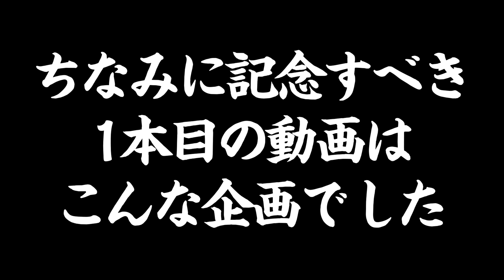【緊急撮影】登録者30万人突破したので、兄ィと懐かしの動画を振り返ってみた【笑う小沢と怒れる仁志】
急遽撮影した動画です
3年前に撮影した第1本目の動画から、兄ィが「最も嫌だった」という企画まで懐かしの映像満載でお送りしております！

00:00 休日の兄ィを直撃！
01:37 3年で何本の動画をアップした？
02:25 記念すべき1本目の動画は…
05:39 兄ィが「最も嫌だった」企画とは？
07:50 ３０万人記念生配信のお知らせ
08:07 いつも応援してくれる皆様へメッセージ
ーーー

▶︎小沢仁志愛用のサングラス999.9（フォーナインズ）

▶︎チャンネルへのご質問、
コラボ、タイアップ依頼等はこちらから